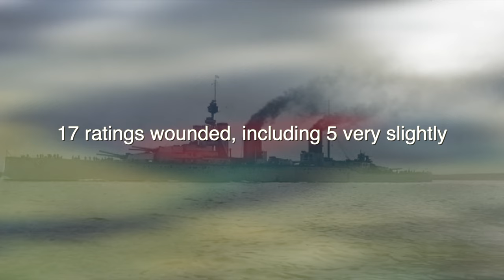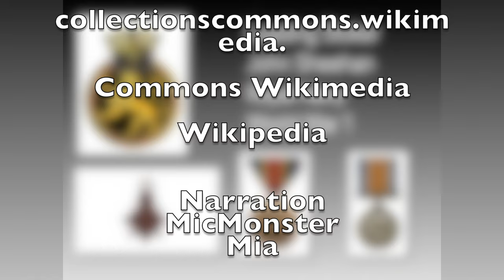Leading Stoker John Sheehan, Royal Navy World War One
John Sheehan was born in the village of Glanmire, Cork in 1886 and from the age of 17 served in the Royal Navy, between 1903 to 1919, when at the age of 32 he was invalided from the Royal Navy with the rank of Leading Stoker.

During World War One he served on HMS Lion and was involved in the following battles - Heligoland Blight in 1914,  Dogger Bank in 1915 and Jutland  in 1916.